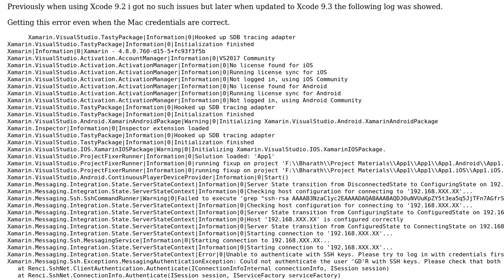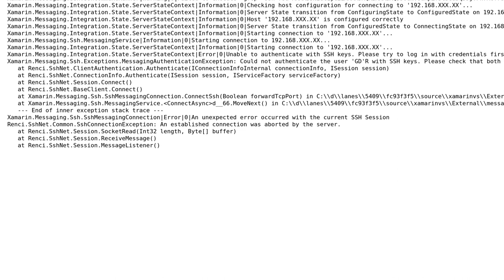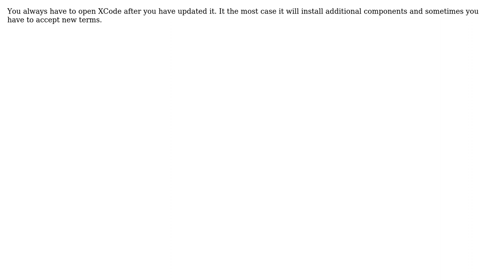Issue Connecting to Mac Agent from Windows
With thanks & praise to God, and with thanks to the many people who have made this project possible! You are responsible for your own actions.